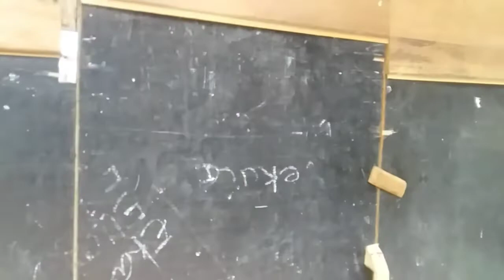VLOG | BSF INTEGRATED | JAKARTA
VLOG | BSF INTEGRATED | JAKARTA Di Vidio kali ini saya akan vlog bsf integrated Jakarta di farm bang Nadih makam pulo Meruya utara Jakarta Barat serta sedikit aktifitas kopdar bsf integrated Jakrta bersama berbagai lini/instansi baik dari dinas lingkungan hidup Dki Jakarta baupun dari teman teman peternak unggas,ikan,maggoter maupun aktifis lingkungan yang akan membahas penggolahan sampah organik biokonvesi maggot bsf. Vlog bsf integrated Jakarta ini semoga bisa menambah semangat teman teman di mana pun berada serta bisa menjadi motivasi dll.
Vlog bsf integrated Jakarta semoga bisa saling support,bisa saling bersinergi sehingga bisa memaksimalkan pengolahan sampah organik dengan berbudidaya maggot bsf. Vlog Bsf integrated Jakarta juga berharap agar bisa menghasilkan pupuk kompos maupun pakan ternak berprotein tinggi setelah kita redupsi sampah dengan maggot bsf.
Vlog bsf integrated Jakarta juga bisa menghemat pakan ternak baik unggas ikan maupun pupuk sehingga terintegrasi semua dlm penggolahan sampah biokonvesi maggot bsf. Demikian sedikit vlog bsf integrated Jakarta semoga berguna & bermanfaat.